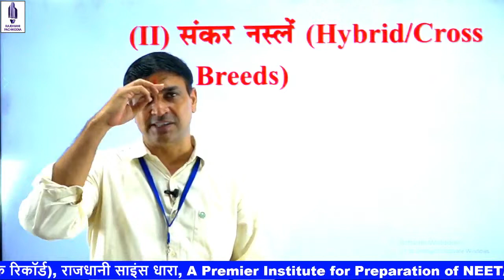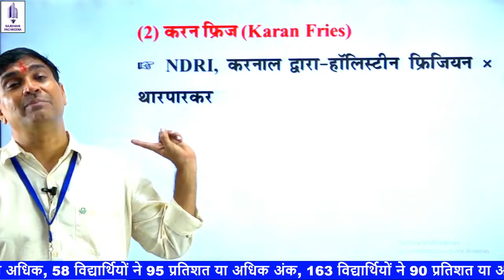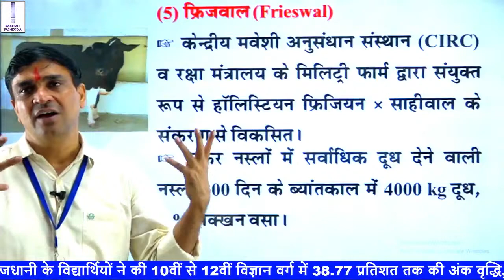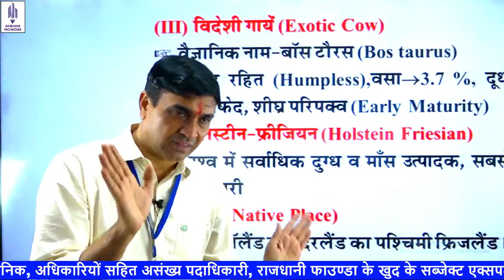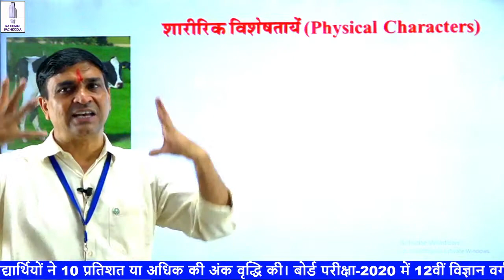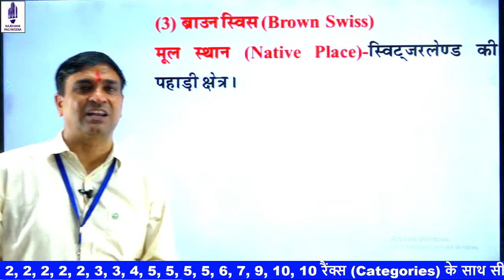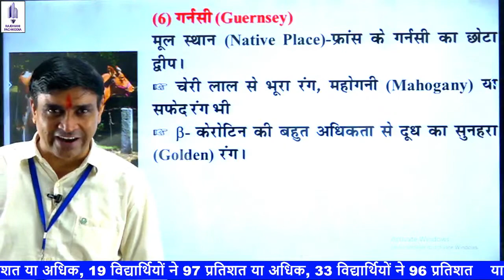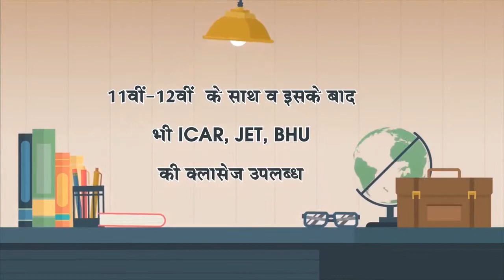[15] Animal Husbandry | Cow Breeds | Hybrid Breeds | Exotic Breeds | Holstein Friesian | Jersey etc.